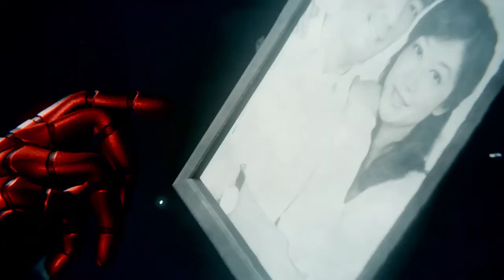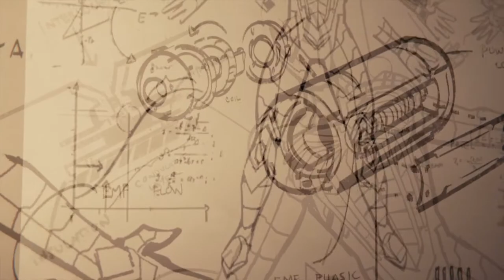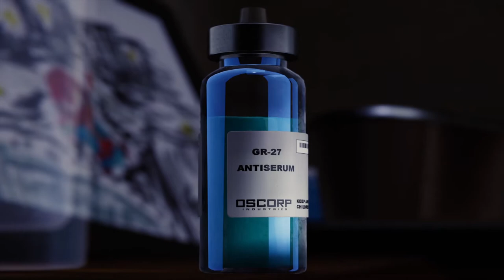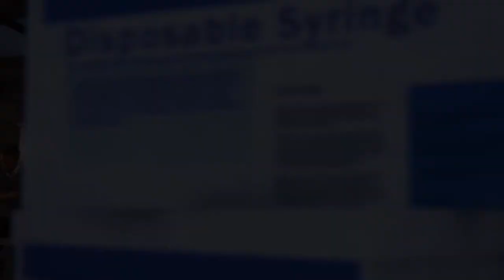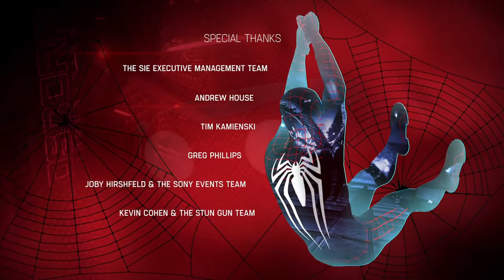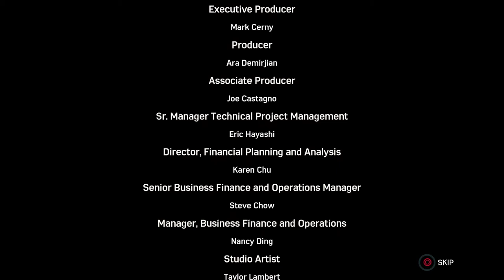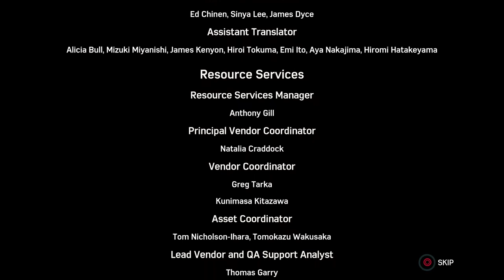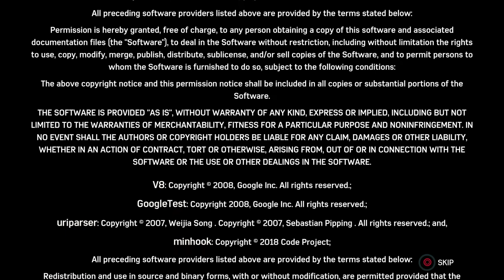Spider-Man • Cinematics & Cutscenes | #5 | سبايدرمان • العروض والمشاهد السينمائية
"For English language, scroll down the description by pressing 'SHOW MORE' on PCs or '▾' on smartphones"

* مرحباً بكم اصدقائي واعزائي المتابعين، مرحباً بالجميع...
* أهلاً وسهلاً بكم في قناتي (شاهد • استمتع • اندهش).

* هذا هو الجزء الخامس من العروض والقطوعات والمشاهد السينمائية في لعبة "سبايدرمان/الرجل العنكبوت من مارفل".
* إن استمتعتم بالفيديو، فأرجو ضغط زر إعجاب ⁦👍🏻⁩، تعليق 💬، والاشتراك وتفعيل جرس الإشعارات 🔔 ليصلكم كل محتوى جديد وللدعم والمساعدة في تنمية القناة، وشكراً لكم اصدقائي.

* مختصر قصة اللعبة:
- سبايدرمان/الرجل العنكبوت من مارفل هي لعبة حركة/أكشن ومغامرات في عالم مفتوح، وهيّ مقتبسة عن شخصية البطل الخارق سبايدرمان من القصص المصورة لـ مارفل كومكس. تدور أحداثها في حي مانهاتن في نسخة خيالية من مدينة نيويورك الحديثة. يتم تقديمها من منظور الشخص الثالث والذي يظهر الشخصية التي يتم اللعب بها ويسمح للكاميرا بالدوران بحرية حولها. الشخصية الأساسية التي يتم اللعب بها هي البطل الخارق سبايدرمان/الرجل العنكبوت، الذي يمكنه التنقل في العالم من خلال القفز، واستخدام أدوات إطلاق الشباك الخاصة به لإطلاق شبكات تسمح له بالتأرجح بين المباني، والركض على طول الجدران والقفز تلقائياً فوق العقبات. يمكن للاعب توجيه الشبكات بدقة لجذب نفسه نحو نقاط محددة. يلزم وجود اشياء مادية لربط الشبكات بها من أجل التأرجح، ويمكن التحكم في زخم وسرعة التأرجح عن طريق تحرير الشبكة في نقاط محددة لزيادة الارتفاع أو التحرك بسرعة أكبر.
- اللعبة من تطوير إنسومنياك جيمز ونشر سوني إنتراكتيف إنترتينمنت على نظام بلاي ستيشن 4، وهيّ أول لعبة لإنسومنياك جيمز مبنية عن ملكية فكرية مرخصة. وحكاية اللعبة هي قصة جديدة عن شخصية سبايدرمان غير مرتبطة بأي قصص مصورة أو لعبة فيديو أو فيلم. وسوف تغطي حكاية اللعبة جوانب لكليّ كل من شخصية بيتر باركر وسبايدرمان. أصدرت اللعبة عالمياً في 7 سبتمبر، 2018.

* شكراً لكم لحسن المشاهدة، اراكم في الفيديو القادم، وإلى اللقاء اصدقائي. 💐🙂
* Hello my friends, hello everyone...

* This is part 5 of the cinematics and cutscenes of "MARVEL Spider-Man".
* If you enjoy the video, please hit Like 👍🏻, Comment 💬, SUBSCRIBE and activate the Notification Bell 🔔 to get my new contents and to help and support the channel to grow up, thank you my friends.

* Game Story Summary:
- Marvel Spider-Man is an open-world action-adventure game set in the borough of Manhattan in a fictionalized version of modern-day New York City. It is presented from a third-person perspective showing the playable character and allowing the camera to be rotated freely around them. The primary playable character is the superhero Spider-Man, who can navigate the world by jumping, using his web shooters to fire webs that allow him to swing between buildings, running along walls and automatically vaulting over obstacles. The player can precisely aim webs to pull himself towards specific points. Physical objects are required to attach webs to for swinging, and momentum and speed of the swing can be controlled by releasing the web at specific points to gain height or move more quickly.
- The game was developed by Insomniac Games and published by Sony Interactive Entertainment on the PlayStation 4 system, and it is the first game for Insomniac Games which based on a licensed intellectual property. The story of the game is a new story about the character of Spiderman that is not related to any comic, video game or movie. The story of the game will cover aspects of both Peter Parker and Spiderman. The game was released worldwide on September 7, 2018.

Music in this video game and soundtrack credits:

Original Video Game Soundtrack by John Paesano

Alive
Performed by Warbly Jets
Written by Daniel Gerbarg, Justin Goings, Julien O'Neill and Samuel Shea
Published by Third Side Music
Courtesy of Rebel Union Recordings

La vida es una
Composed, produced and performed by Norbert Galouo, José Miguel Ortegon

Club Piano
(uncredited)
Composed by Marc Durst
[Otto's Lab]

How We Do This
(uncredited)
Composed by Harlin James & Clav
[Otto's Lab]

Let's Go Sunning
(uncredited)
Composed by Shaindiin Jack
[Otto's Lab]

How Our Story Goes
(uncredited)
Composed by Jason Zachary, Michael Thomas Geiger
[Otto's Lab]

Time
(uncredited)
Composed by Ronnie Vann, Chris Reese
[Otto's Lab]

Everlasting Sound
(uncredited)
Performed by Home Feat. Grainne O'Neil
[Halloween Party]

All To Myself
(uncredited)
Composed by Harlin James & Clav & Louise Began
[Farmer's Market]

Ain't No Waiting
(uncredited)
Performed by Chief C
[Miles Radio Hacking]

I Go Hard
(uncredited)
Performed by Perfect Time
[Miles Radio Hacking]

Direct Deposit
(uncredited)
Performed by DJ Pain 1
[Miles Radio Hacking]

Aquamarine
(uncredited)
Composed by Nicolas Morant
[Miles Basketball Court]

(uncredited)
Composed by Matthew Bento & ZEEKO
[Rooftop Party]